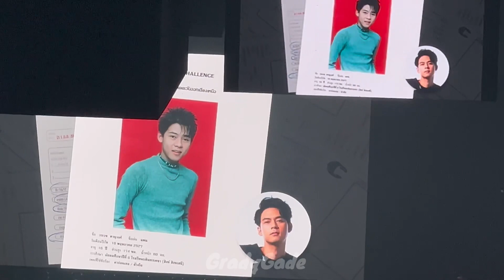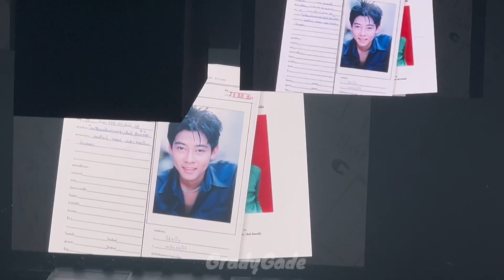05.08.2023 D2B Eternity Concert - ใบสมัคร Dan ก่อนเดบิ๊วเป็น D2B